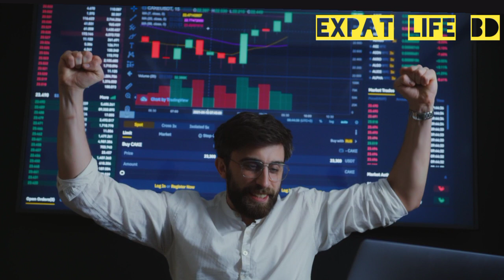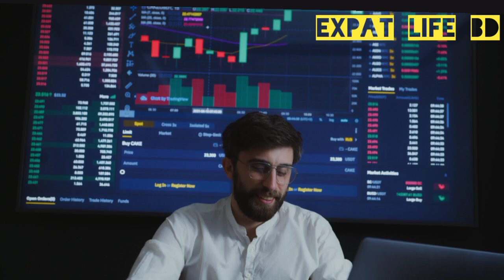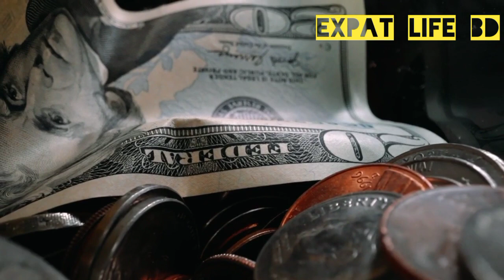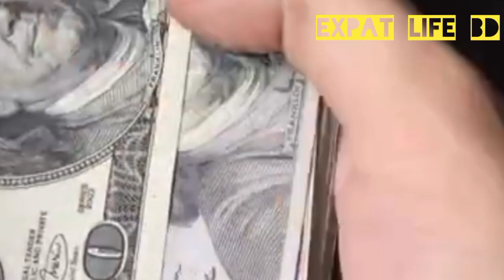আজকের টাকার রেট কত? 06/11/2022 | বেড়েছে সকল দেশের আজকের টাকার রেট? সৌদি আরব